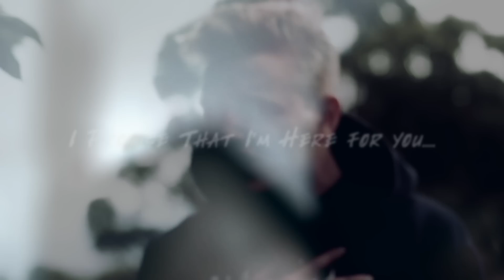Chevy Levett - More Than Meets The Eye Ft. Madeleine Jayne (Official Music Video)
Production Credits:
Recording & Sound Engineering - Rory Whiteside
Cinematography - Rory Whiteside
Starring:

Produced by: Sinima

LYRICS:

VERSE ONE

So here's the story bout a girl and boy who ever were so passionate
Never showed embarrassment there never was comparison
Compared to their relationship, cause they went so well together
But sometimes they couldn't make their mind up like the Melbourne weather
But they were perfect, yeah they were the best team
Chilling in the bed sheets with lip stick on his left cheek
From the kisses she was giving him, man they're goofy
Cuddling and snuggling as they would watch their movies
One day she would get a text, then send back an sms, back
He leaned over but she wouldn't let him see the messages
He didn't really care he didn't really take notice
Till she stood up and she said she had to go quick
"Was it something I've done? please stay and talk to me"
But she ignored the plea, and said that she was forced to leave
He said just "stay here? I promise I can make it right"
She shook her head and left, she didn't even say good bye

CHORUS
There's more than meet's the eye,
You're never gonna learn to forgive, to forget, to love again
If you can't see there's more than meets the eye,
Take a step back and look in the reflection

VERSE TWO

He tried to message her, he tried calling
No matter he did, she just ignored him
He turned paranoid, he started losing it
His heart was bruised and oozin, man he was confused as shit
He went to her house, hoping he could chat to her
He'd do anything just hoping to hear back from her
He walked up the stairs, straight into her room to see
Her quickly turn off her computer screen
He started yelling stuff like "I dont need this
I cant even look at you, i know that you're cheating
I did everything you ever wanted, i can't believe you
You're so see through, man I don't need you"
He said "this sucks, now i give up
Worst mistake of all was falling in love"
He said, "so who's the guy? I REALLY need an answer"
She wiped away a tear and said "I'm sorry, i have cancer"

VERSE 3

His whole world turned upside down
She's facing death she's on the front line now
But she forgave him cause he loved her with all his heart
But at that moments when his world began to fall apart
He knew that shortly that she'd be facing heavens gates
So just to make her smile he started talking bout a wedding date
Cause he's in love with her, and she's in love with him
It doesn't phase him that she has a couple months to live
He said "I want to make it clear to you
from now, till the very end, i promise that i'm here for you"
She cried a thousand tears, until she had no more left
He whispered that he loved her, as he kissed her on the forehead